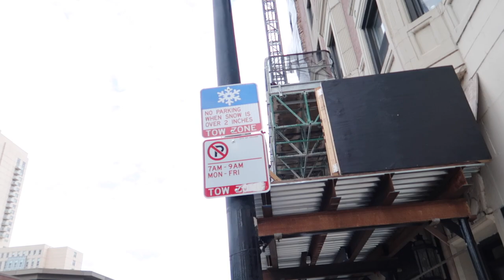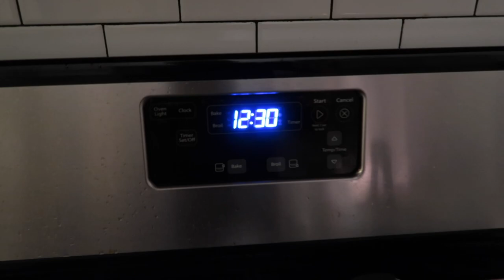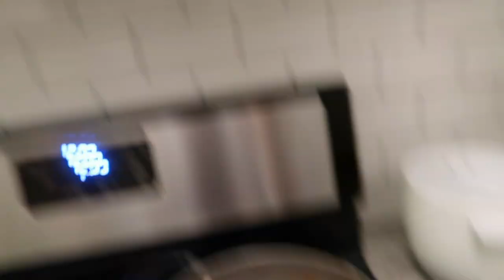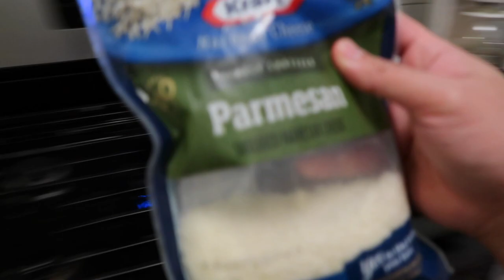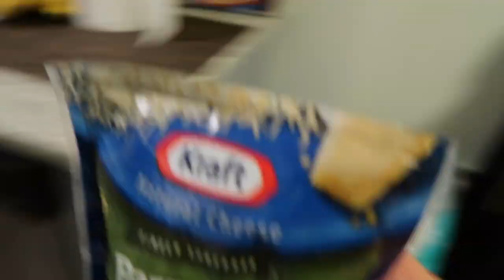BUHAY AMERIKA: Testing lang ng bagong vlogging camera | Filipino Life in America | Vinz Leonardo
(WALANG MERON DITO! HAHA) BUHAY AMERIKA: Testing lang ng bagong vlogging camera | Filipino Life in America | Vinz Leonardo